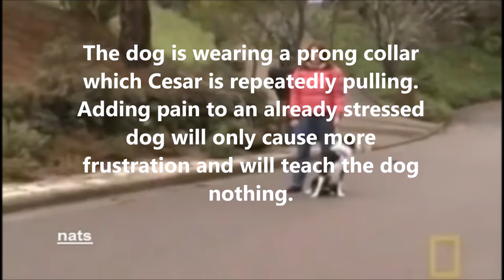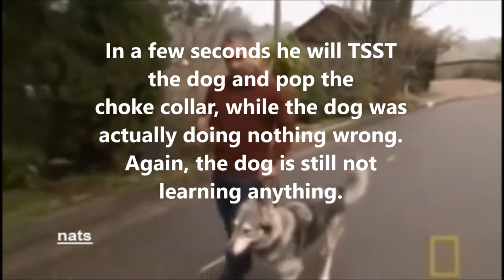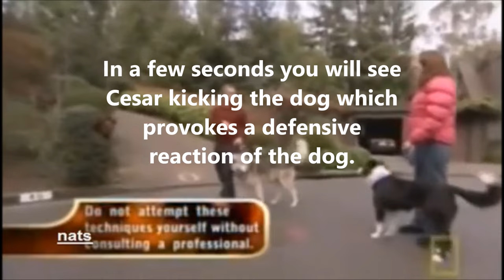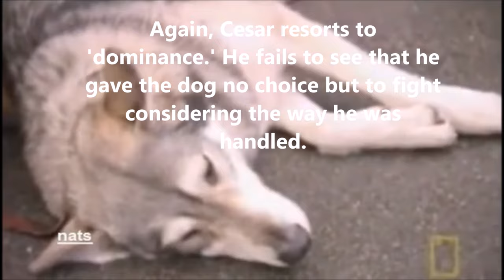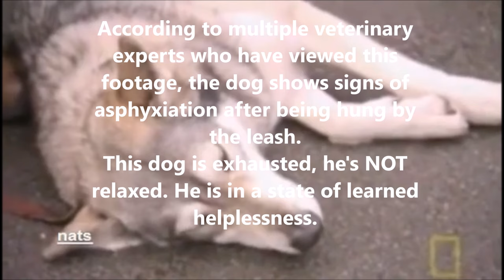Cesar Millan and Shadow: another educational example of improper handling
As predicted, Shadow was severely traumatized after the show. After being strung up Shadow bit the woman with whom he was then living. Shadow was given back to the rescue he came from. The rescue found out that the scene where he bites Cesar they had been working him up for an hour before they got that clip. They deliberately bait the dogs to get them to react, it is all about the show and not the dog.

This clip shows how aversive techniques can lead to learned helplessness. Learned helplessness, or 'shut down', often gets confused with a 'calm submissive' state. In a state of learned helplessness, the symptoms are surpressed (often by punishment) which is why the dog stops acting out. It looks like a quick fix, but it's a fallacious and dangerous solution to the problematic behavior.